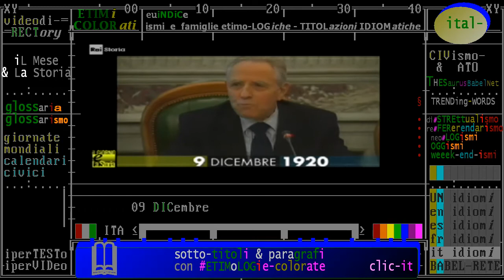§.1/b (anniversari-nascita 1920) ** 09 dicembre ** Livorno: Carlo Azeglio Ciampi politico+economista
- Civismo & ATO

(anniversari-nascita 1920) ** 9 dicembre ** Livorno: Carlo Azeglio Ciampi, politico e economista
:raistoria: Ciampi, Governatore e Presidente
09/12/1920  - Nasce a Livorno Carlo Azeglio Ciampi. Nel 1946, dopo la fine della Guerra, durante la quale ha combattuto come partigiano, entra, con un concorso, in Banca d’Italia. Nel 1979 ne diventa Governatore. Dopo vari incarichi governativi, il 13 maggio 1999 viene eletto, alla prima votazione e con una maggioranza larghissima, Presidente della Repubblica Italiana.